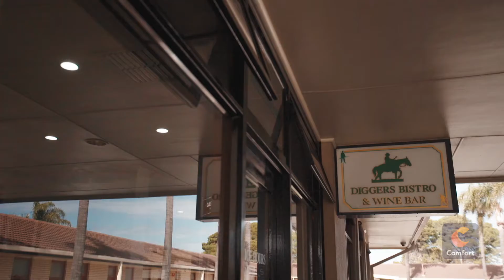Where to go in Glenelg, South Australia - Comfort Inn Anzac Highway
Visit popular places in Glenelg like Jetty Road, Holdfast Marina and Harbour Town. Explore hidden gems and travel like a local when you stay at Comfort Inn Anzac Highway